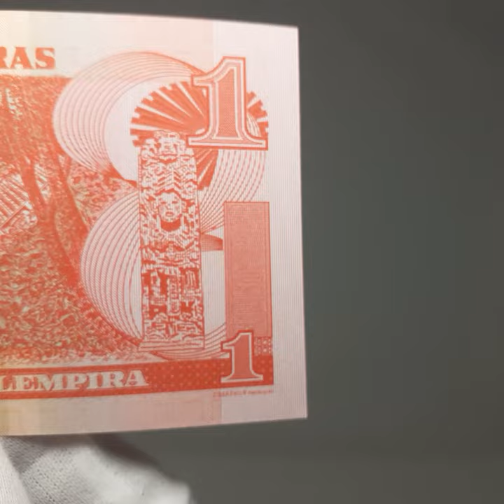2014 1 Lempira Honduras Banknote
Obverse: Effigy of Indio Lempira, national arms of Honduras
Obverse lettering: 1 REPUBLICA DE HONDURAS. C.A. 1 BANCO CENTRAL DE HONDURAS 12 DE JUNIO DE 2014 REPUBLICA DE HONDURAS, LIBRE, SOBERANA E INDEPENDIENTE 15 DE SEPTIEMBRE 1821 LEMPIRA UN LEMPIRA MARLON TÁBORA MUÑOZ PRESIDENTE HÉCTOR MÉNDEZ CÁLIX GERENTE WILFREDO CERRATO R. SECRETARIO DE FINANZAS
Reverse: Ruins of Copan
Reverse lettering: 1 BANCO CENTRAL DE HONDURAS 1 1 RUINAS DE COPAN JUEGO DE PELOTA Y ESCALINATA UN LEMPIRA 1 OBERTHUR FIDUCIAIRE
Please take a look at the pictures as part of the description.